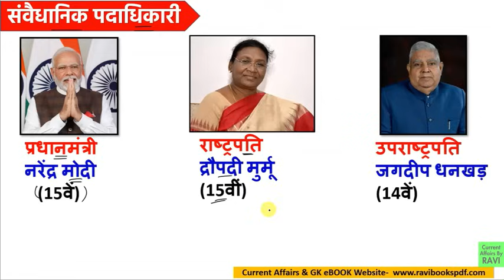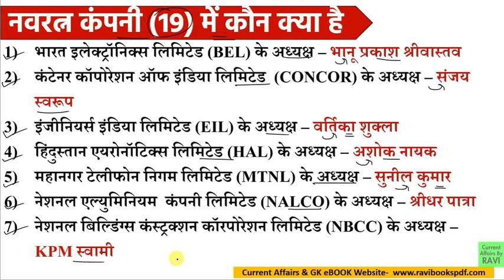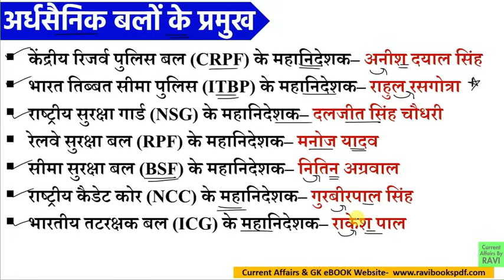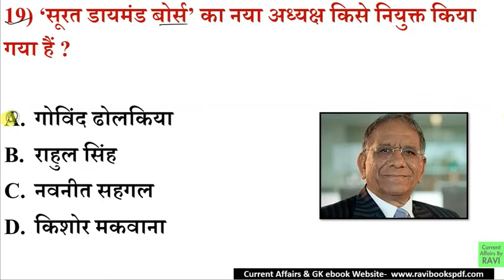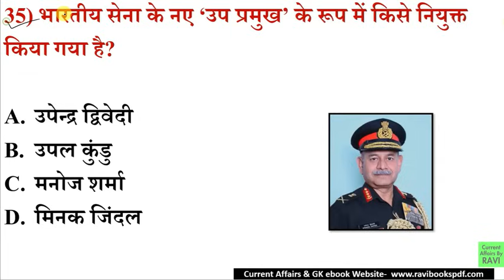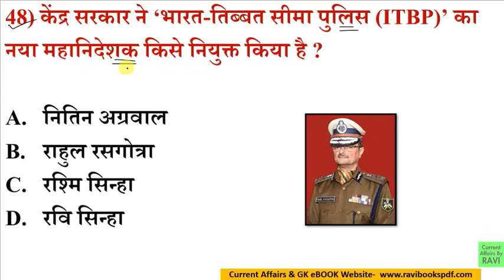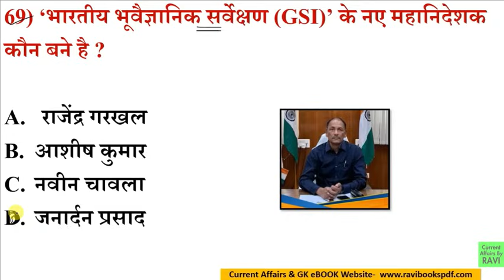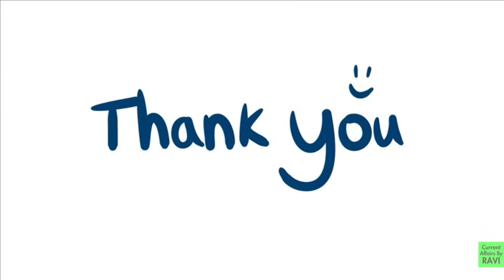वर्तमान में कौन क्या है 2024 | vartman me kon kya hai 2024 | Wartman mein kaun kya hai Nyi Niyukti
वर्तमान में कौन क्या है 2024 New Update

vartman me kaun kya hae 2024 new list,
vartman me kaun kiya hai 2024,
vartman me kon kya hai current affairs 2024,
wartman me kaun kiya hai,
wartman me kon kiya he 2024,
wartman me kon kiya hai 2024,
varrtman me kon kya h,
vartman me kon kiya hai 2024,
vartman main kon kya hai 2024,
current affairs 2024
niyuktiya 2024,
appointments 2024,
niyukti current affairs,
mahatupurn niyuktiya 2024,
niyuktiya current affairs 2024,
वर्तमान में कौन क्या है 2024,
niyuktiya 2023,niyukti 2024 curent affairs,
2024 current affairs,
niyukti current affairs 2024,
niyukti 2024 current affairs,